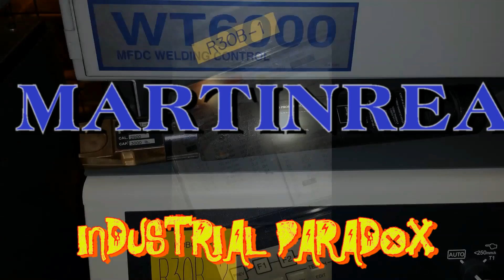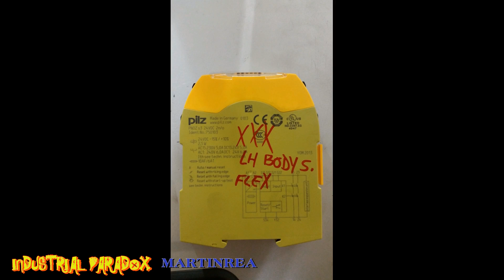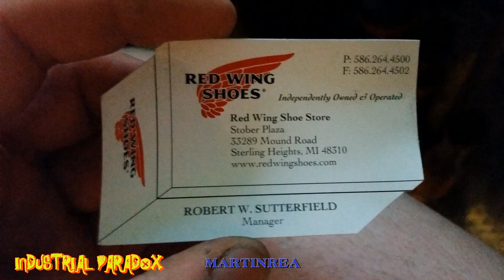WELDING HOT STAMPED STEEL - INDUSTRIAL PARADOX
The Industrial Paradox